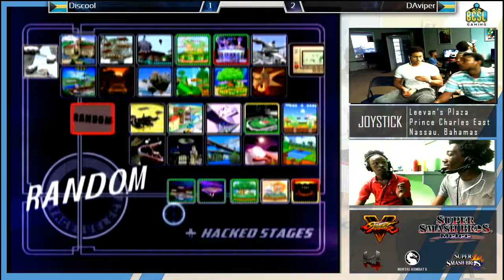JSB18 - Melee Doubles: Abcool & Dis Bey(Samus/Marth) vs Dawong & Viper(Sheik,Fox) LF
Location: Joystick
Losers Finals
Country: Nassau, Bahamas
Commentary: ShounenKel & T.K